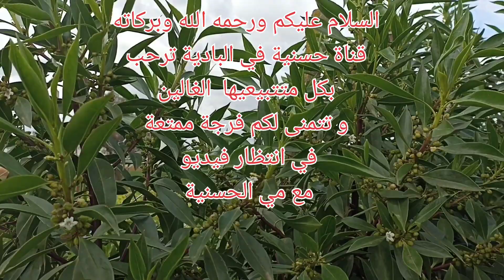في انتظار فيديو مع مي الحسنية 🤗 استمتعوا بالبادية و طبيعتها 🌹🐥🐤